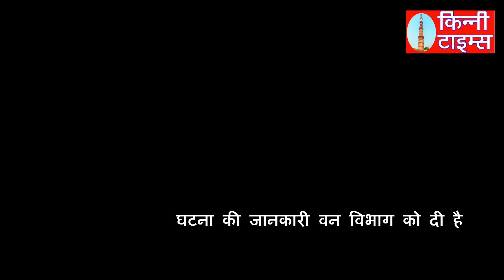कुत्तो ने बंदर के बच्चे को मारा,छिड गया ये महासंग्राम! , Maharashtra में दहशत | KINNI TIMES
गैंगवार की घटना के बाोरे हम आमतौर पर सुनते ही रहते हैं. क्या आपने कभी Monkeys और Dogs के बीच 'गैंगवॉर' के बारे में सुना है? सुनने में ये थोड़ा अजीब लग रहा है पर महाराष्ट्र के बीड में Monkeys और Dogs के बीच 'गैंगवॉर' चल रहा है. जिसकी वजह से इलाके के लोगों के बीच दहशत है. इस 'गैंगवॉर' में अब तक करीब 70-80 पिल्लों की जान जा चुकी है.
ग्रामीणों में दहशत गांव वालों का कहना है कि कुत्ते ने बंदर के बच्चों को मार दिया था. तभी से इनके बीच लड़ाई शुरू हुई. ग्रामीणों ने बताया कि पिछले तीन माह में बंदरों ने कई कुत्ते के बच्चों को मार दिया है. कुत्तों और बंदरों के बीच हुए झगड़े से पूरे गांव में दहशत है. गांववालों ने इस घटना की जानकारी वन विभाग को दी है.

पांच हजार की आबादी वाले इस गांव के लोग बंदरों के आंतक से काफी परेशान हैं. बंदरों ने सड़क पर चलने वाले लोगों पर भी कई बार हमला किया है. वन विभाग ने पिंजरे में कुछ बंदरों को कैद किया है. लेकिन लोगों का कहना है कि इसका कोई ठोस निकालना जरूरी है.गांव वालों का कहना है कि बंदरों का झुंड कुत्ते के बच्चों तलाश में आता है और उन्हें उठाकर अपने पास रख लेता है.